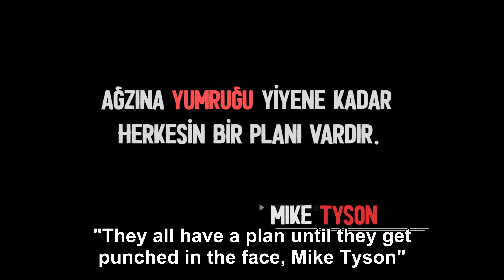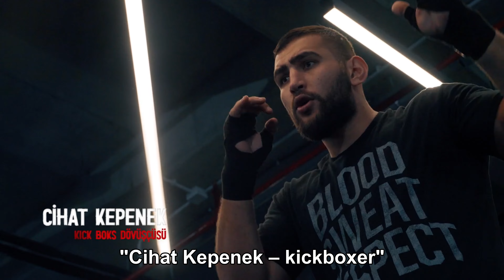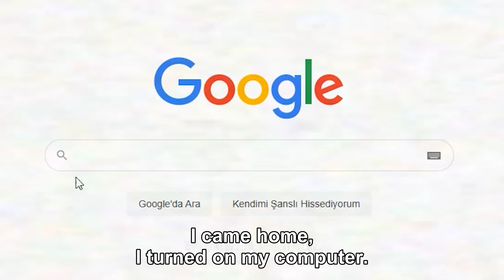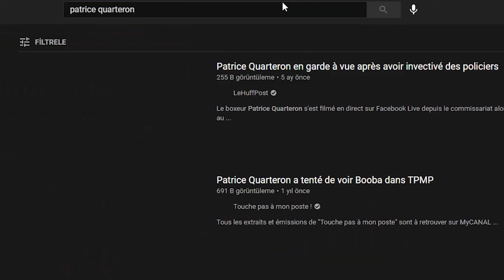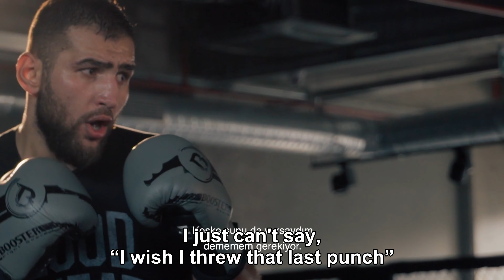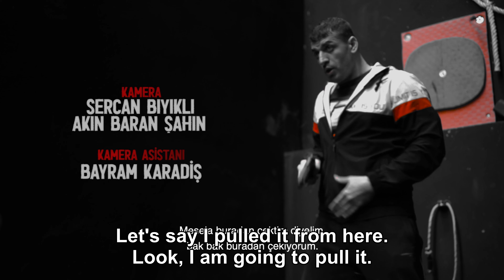Fighter - Episode 1 English Subtitles 4K | Season 1 - Dövüşçü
Fighter | Season 1 - Dövüşçü

How is the struggle for life similar to the struggle in the ring? A group of people with different lives. The only thing they have in common: their love of fighting. Some raised in wealth, some poor; some fought with the best, some whoever stood in their way. Modern gladiators fighting fiercely in the ring tell the other side of this glorious life.

Episode 1

Events, absurd memories, conflicts created by different backgrounds on the way to success of fighters in Turkey. Don't forget! You lose not when you fall, but when you can't get up.

Director: Akın Baran Şahin